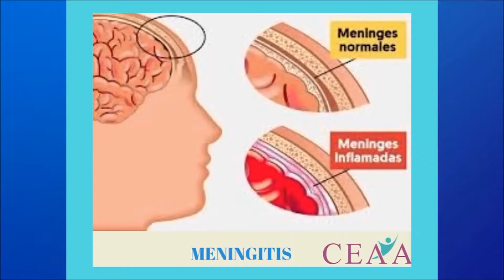Importancia de la vacunación contra el Neumococo Dra Vicky Penadillo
Atenciones en el Centro de Alergia y Asma con la Dra. Vicky Penadillo especialista en alergias y pediatra